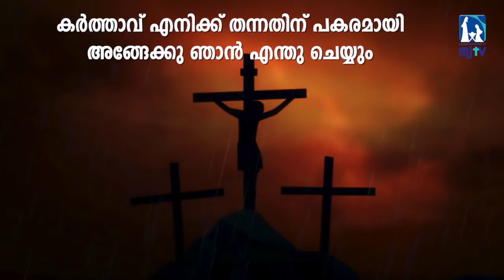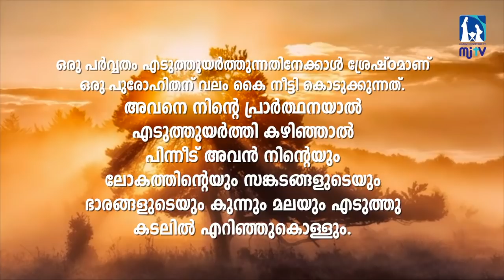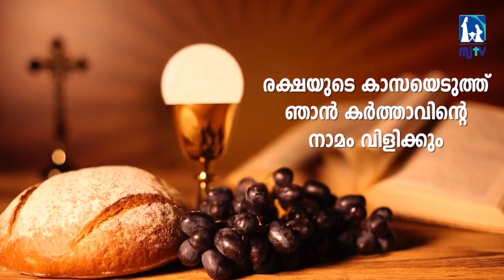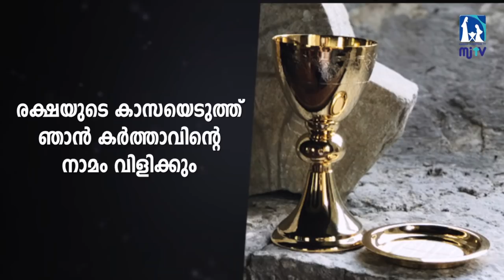A PSALM ON PRIESTHOOD | Fr Shaji Thumpechirayil